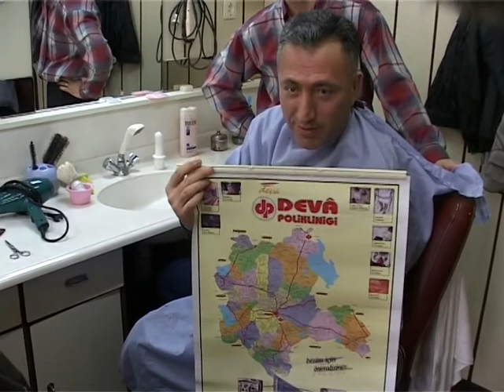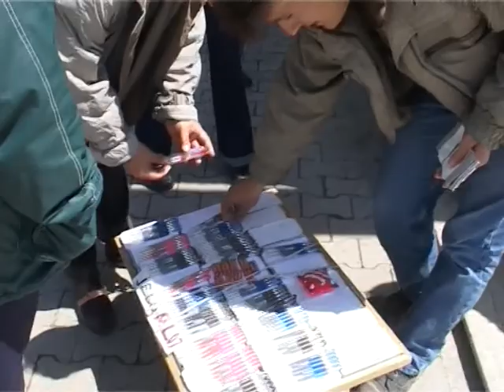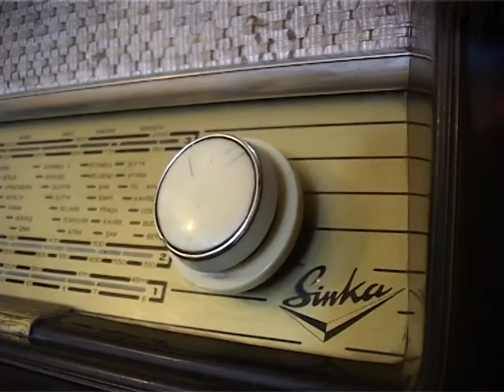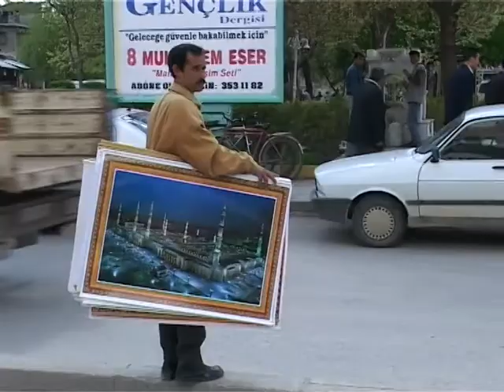Optagelser fra Tyrkiet del 3 20020420